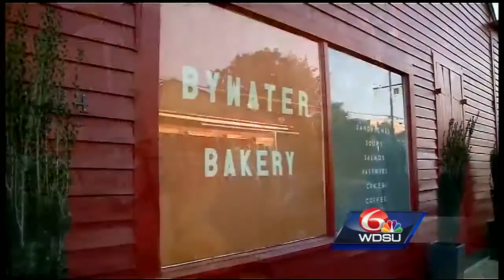Mississippi artist finds home, inspiration in New Orleans